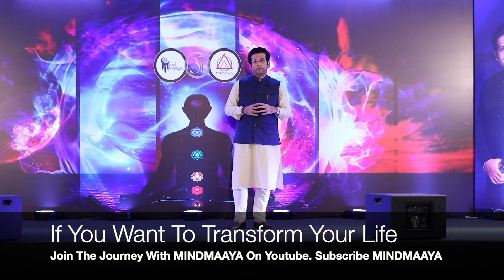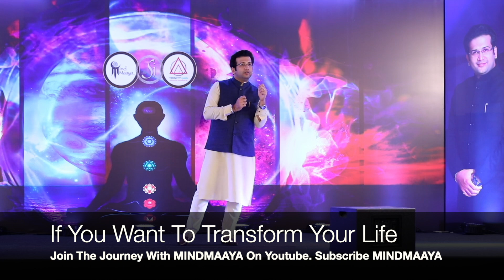Can you face yourself? Subscribe MINDMAAYA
Thank you all for your love and support to TRINITY VAASTU
Here we are with new journey of transformation with MINDMAAYA

To Enroll For Upcoming Workshop